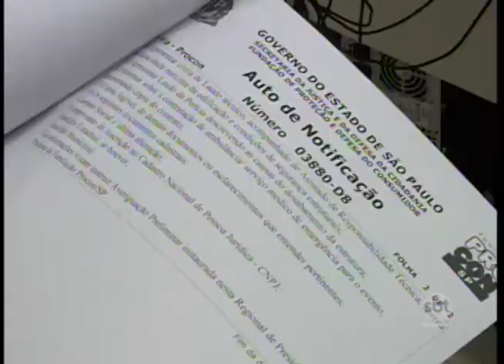PROCON notifica empresa responsável por show que foi cancelado por queda de palco